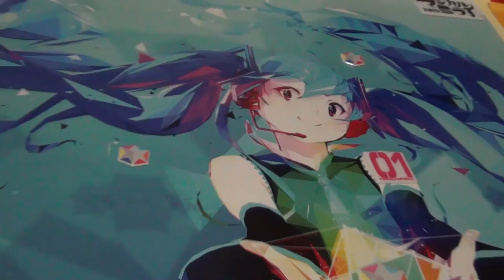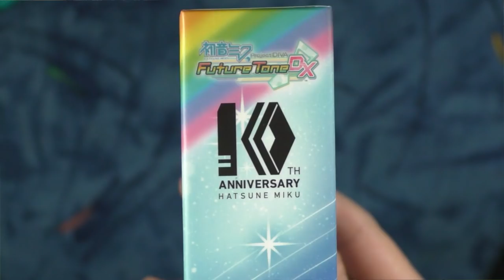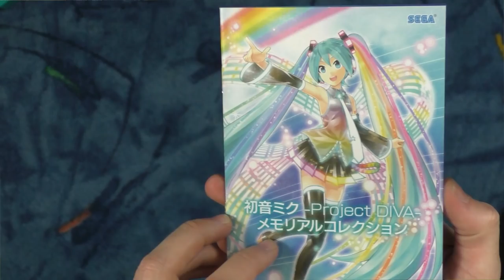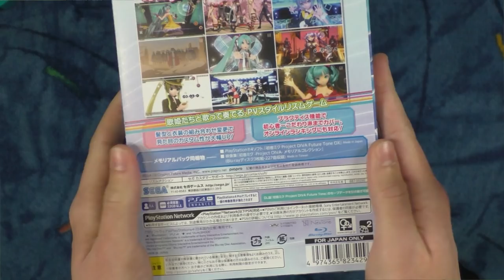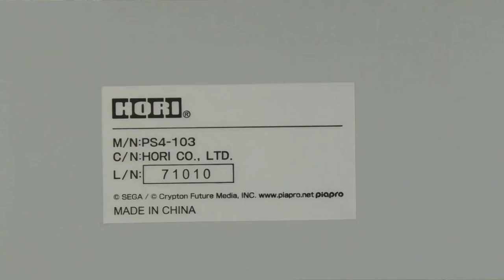Hatsune Miku Project Diva Future Tone DX: What's new? Why all the hate? + New Hori controller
I am back after a long break, talking about "Hatsune Miku Project Diva Future Tone DX", the physical and definitive version of the port of the Arcade Miku game, that was originally released about 1 1/2 years ago for the PS4. It contains so much content and got a little upgrade now!

There is a lot of hate regarding this release. "Sega ran out of ideas and are just trying to get some easy money by re-releasing the same again!!"
How much truth is in this statement, that I hear a lot of people saying, especially in the western fandom? Well, I go over all the facts in this video, present all the new stuff and give you my opinion, as always in an entertaining fashion...I hope!

I won't be back for the "old schedule" with like 3 videos per month. I will only cover relevant things and if I have a really good idea. But I love making these videos, I was glad working on this here a lot and have never said I will stop uploading! My next video will be the "Miku Live Review" of Magical Mirai 2017, when the Bluray is finally released in January 2018! :-)

Well, I just hope you enjoy the video!
I love Hatsune Miku and will provide you with more videos all about her in the future.
On that note I wish you a nice day!